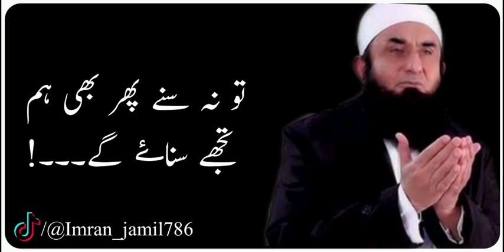مولانا طارق جمیل صاحب کی دعا۔۔۔